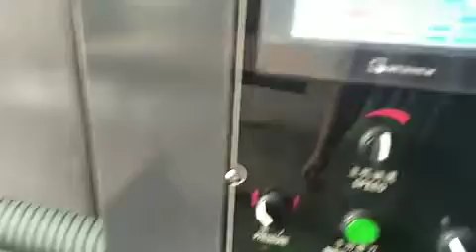SOOME-CNC Carton Box Thin Blade Slitter Scorer Machine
Dear friend :
This is Amber come form China , Hebei SOOME Packaging Machinery CO.,LTD, We specialized in this filed 25 years ,with the strength of IM&EX corrugated carton machine. Pls check this machine quotation detail.
If you have any question about carton slitter scorer machine , let us talk details.
Best regards